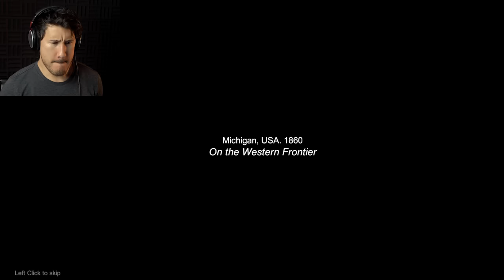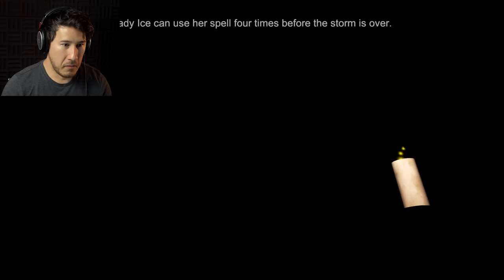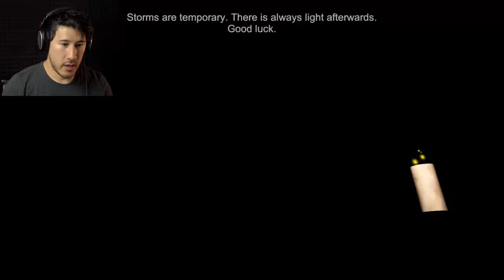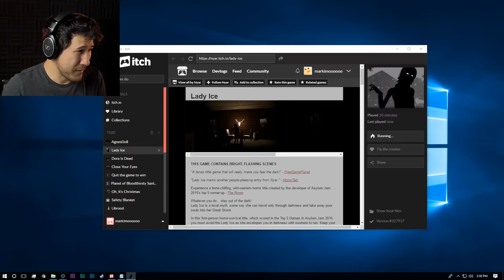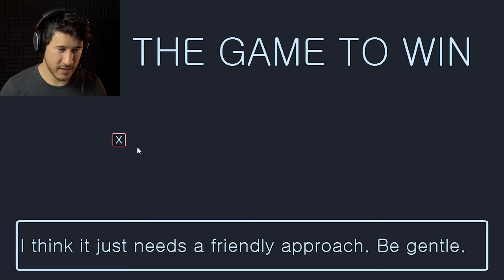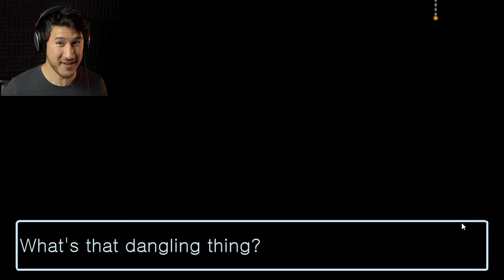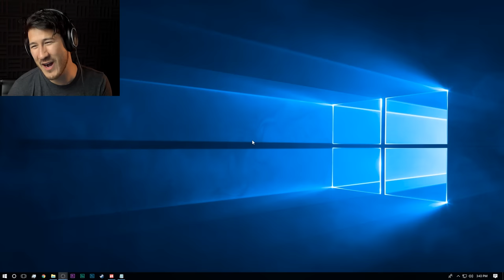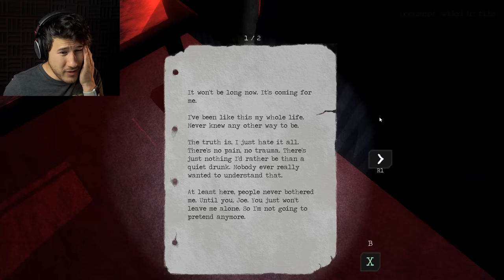3 SCARY GAMES #3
Dora the Explorer isn't here anymore... IT'S TIME FOR 3 MORE SCARY GAMES TO HAUNT YOUR DREAMS!!